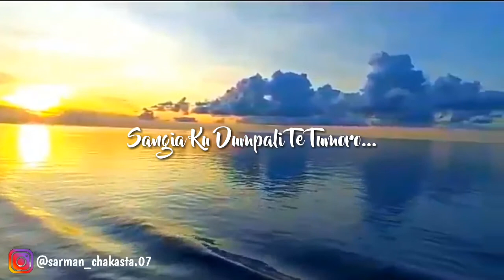"Story WA" lirik lagu Kaledupa